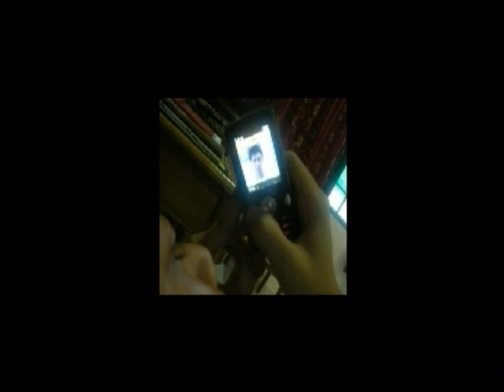For The Beginning Until The End(CELCOM)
Celcom project